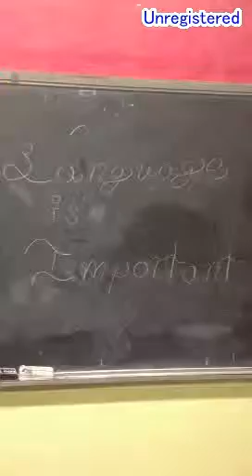Language is Important Vista 2012 Video Learning Contest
Vista 2012 Video Learning Contest
Manhattan Center for Science and Math